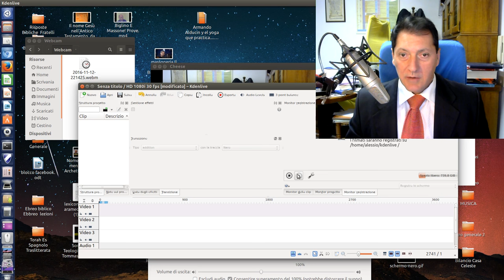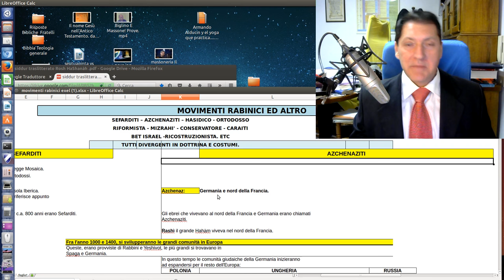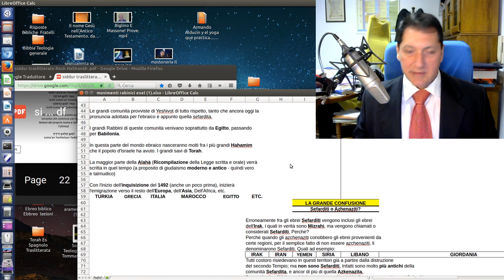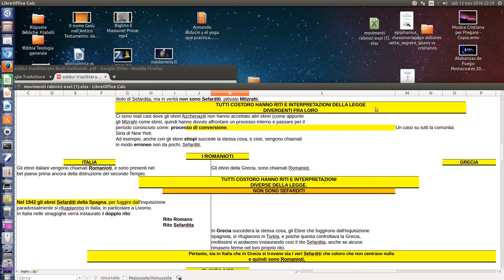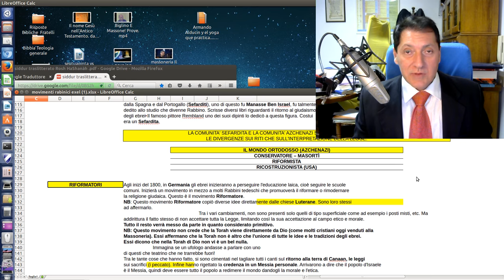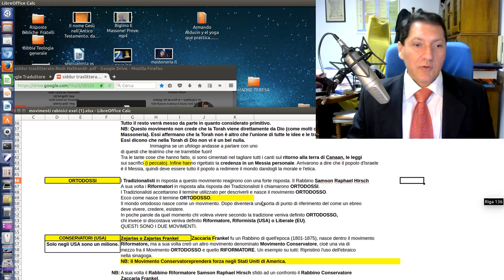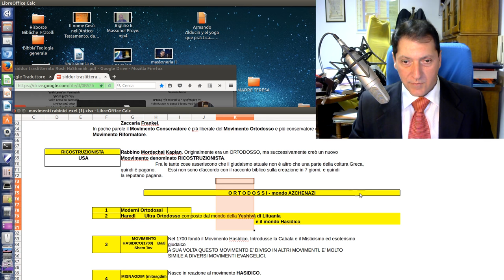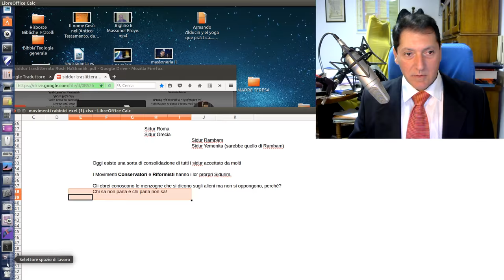9Pte. Mauro Biglino. Ci si nasconde dietro gli ebrei. Breve storia del giudaismo.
1. Scaricare questo o più video e ricaricarli con titoli diversi;
2. Lasciarli intatti ovvero riportare solo le parti che ritieni più opportune;
3. Scaricarli per tradurli in altra lingua;
4. Condividere;
6. Quanto tu ritenga necessario per l'avanzamento dell'Evangelo di Gesù Cristo.
Shalom